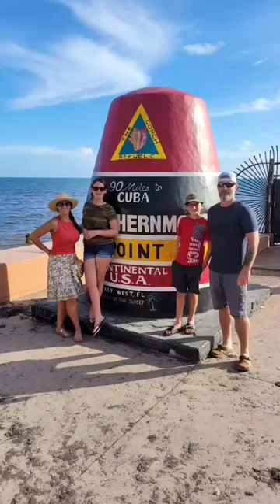keywest conchrepublic shorts family hiddenoakshomestead